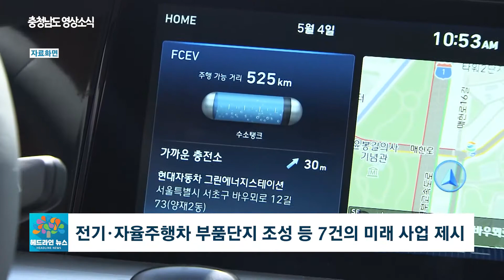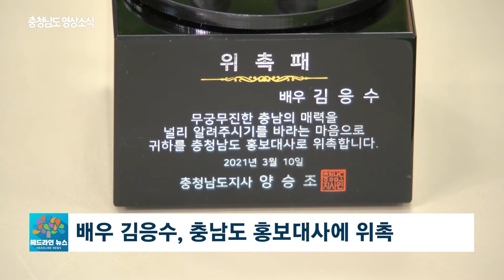2021년 10회 헤드라인뉴스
10회차 헤드라인 뉴스
미래 사업 발굴로 신성장 동력 확보
충남도가 미래 신성장 동력 확보를 위해
'충남 미래 사업 발굴과제 기초연구 결과 보고회'를 열고
전기·자율주행차 산업 등
지역의 미래를 책임질 핵심 먹거리를 육성하기로 했습니다.
자막 : 충남 미래사업 발굴과제 기초연구 결과 보고회
      지역의 미래를 책임질 핵심 미래 사업 제시

이번에 제시된 충남의 핵심 미래 사업은
전기·자율주행차 부품실증 단지 조성과
중소기업 인공지능 활용 통합 지원,
충남형 스마트 해양치유 관광산업 기반 구축 등 총 7건인데요.
자막 : 전기·자율주행차 부품단지 조성 등 7건의 미래 사업 제시

특히 전기·자율주행차의 경우
오는 2025년까지 연평균 12.5%가 성장할 것으로 예측되며
자막 : 전기·자율주행차 2025년까지 연평균 12.5% 성장 예측

스마트 해양치유 관광산업 기반 구축 사업은
해양레저관광 수요의 지속적인 증가가 전망돼
미래 사업으로 제시됐습니다.
자막 : 레저관광 수요 증가로 해양치유 관광산업 전망 밝아

서윤석 / 충청남도 정책기획관
코로나 이후 급변하는 국내외 산업변화와
4차산업혁명에 대비하고,
새로운 문화관광산업 발전을 위해
발굴된 사업을 정책에 적극 반영하고 추진해 나갈 계획입니다

이번에 제시된 사업은
지난해 충남미래사업발굴협의회에서 발굴해
심사를 거쳐 선정됐는데요.
자막 : 충남미래사업발굴협의회에서 발굴·심사 거쳐 선정

도는 발굴된 사업에 대해 심층연구를 진행하고,
신속히 사업이 추진될 수 있도록
역량을 집중할 방침입니다.

양승조지사, 충남도 공무원 땅투기 여부 선제조사 지시

최근 LH 직원들의 신도시 땅투기 의혹과 관련해
양승조 충남지사가 충남도 공무원들의
땅투기 여부에 대한 선제 조사를 지시했습니다.

양 지사는 9일 열린 실국원장 회의에서
내부 정보를 이용한 공무원들의 부동산 취득과
개발 예정지역 사전 정보 입수를 통한 부동산 거래 등
땅투기 여부에 대한 철저한 조사를 지시했는데요.

이어 이번 사태를 공직사회의 청렴문화와
윤리의식을 높여가는 기회로 삼아야 한다고 강조했습니다.

배우 김응수, 충남도 홍보대사에 위촉

충남도가 서천 출신 배우 김응수 씨를 홍보대사로 위촉했습니다

김응수 씨는 코믹연기나 정극을 모두 소화하는
연기력을 갖추어 영화와 드라마에서
명품 배우로 활약하고 있는데요.

앞으로 2년간 충남을 전국에 알리고
다양한 축제와 행사 등에 적극적으로 참여해
도민들과 소통 역할을 하게 됩니다.

충남정보문화산업진흥원, 2차 크리에이터 수강생 모집

충남정보문화산업진흥원이 다음 달 5일까지
21년도 2차 충남 크리에이터 아카데미 수강생을 모집합니다

이번 2차 모집에는
충남 권역의 균등한 콘텐츠 교육 지원을 위해
천안 외 권역으로 공주가 포함되었고
교육 지원 소외계층을 위한 별도의 다문화 반도 개설되었는데요.

수강생은 특화반 10명, 심화반 15명을 선발하고
진흥원 홈페이지에서 모집 내용을 통해 확인할 수 있습니다.